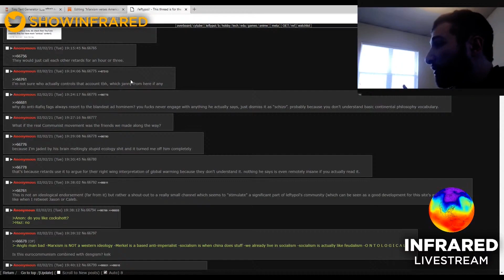Relationship with ideology based on essence vs. form | Infrared